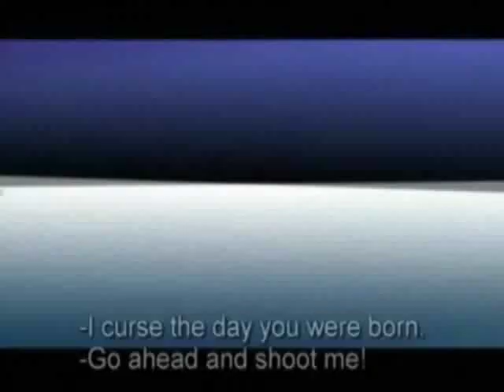Trailer da novela La Favorita ( A Favorita)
Protagonizada por Claudia Raia e Patrícia Pillar, a novela "A Favorita" começou a ser exibida na terça-feira da semana passada (22) na Argentina, pela Telefe.

Escrita por João Emanuel Carneiro, a trama antecedeu "Caminho das Índias" no horário das 20h da Globo.

Na versão argentina, os atores brasileiros são dublados em espanhol, como mostra o trailer abaixo.